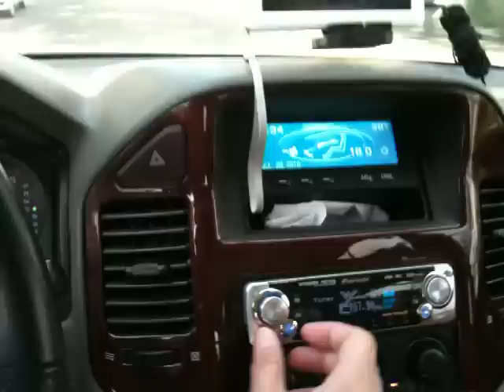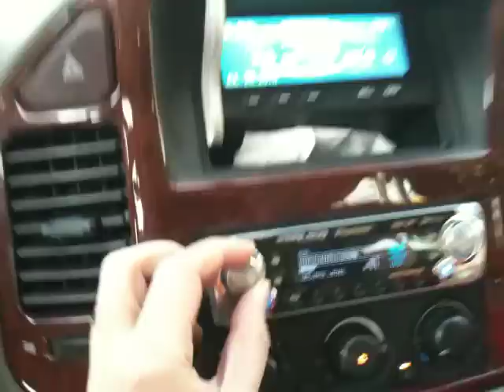Ainol FM Transmitter Test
Please listen carefully to the clarity of the Audio. If you want to use the built in FM Transmitter of the Ainol PMPs you need to plug in an audio headset which acts as an antenna. Thanks to the Warrior Poet of for the info! It works!